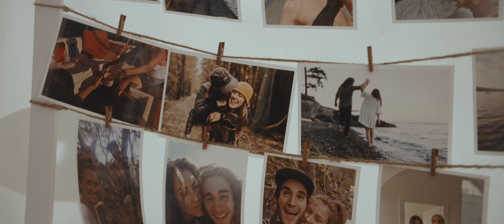They Were Always Going To End Up Together || Chantal + Gabriel's Rainy Tofino Wedding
Sign up for a free account to listen for yourself

Do you ever meet people and immediately think ‘I want to be their friend!’ but quickly realize these people are way cooler than you and it would never work? That’s how we felt when we met Chantal and Gabriel. They are the coolest. They are both filmmakers themselves (VERY good ones) and they were planning an intimate wedding on the beach in Tofino (one of our favourite places).  We were actually fully booked when they reached out but we obviously HAD to make an exception. And upon shooting their day we were not wrong to do so.

You learn a lot about a couple on their wedding day (obviously) but what shows me a couple’s true colours the most is how they handle the things that don’t turn out ‘perfectly’ on their day. In particular, the weather.

As a past bride myself I can tell you I was preeeetty disappointed in the constant foggy drizzle we had on our wedding day (mostly because my hair just can’t do rain) and I knowingly booked a May wedding in Vancouver! - what did I THINK I would get?! Chantal and Gabriel were smarter than me and booked a summer wedding and got… a torrential downpour. Almost the entire day. Just ridiculous. It was socked in, raining sideways, and also freezing - like that damp-cold the west coast is so known for.

Based on their attitudes you would have thought they had clear skies and a nice breeze! These. Two. Were. Champions. They didn’t even hide out under umbrellas! Just fully received what the sky gave them, ran barefoot on the beach and jumped in the waves IN their wedding clothes. I am still so impressed. I will always be impressed. By them embracing the weather it ended up being a really beautiful part of their day instead of something we all had to work around. We are so happy for you two and are so honoured you trusted us to create your film.

The gear we use:

Canon: Canon C70

** this particular film was shot entirely on Contax Zeiss vintage lenses**

Zoom F2
Tascam Dr10L
Tascam X8
Sony ICDUX560BLK Digital Voice Recorder

Peak Design Tripod
iFootage Monopod

Canon C70 Cage
Canon R5 Cage
Side handle
Top handle
Big Monitor
Small Monitor